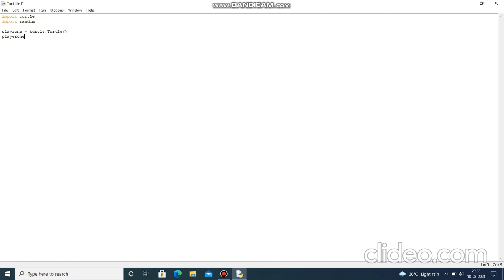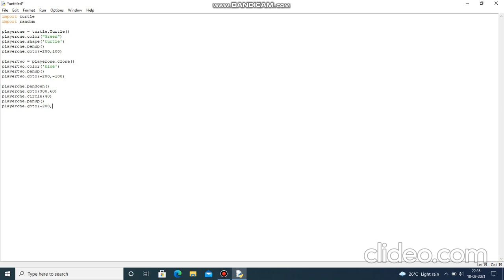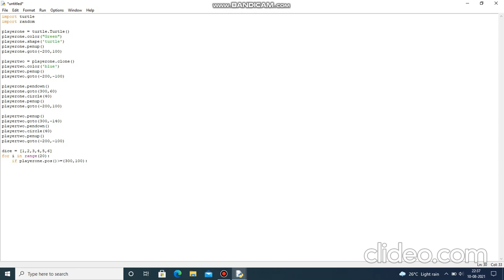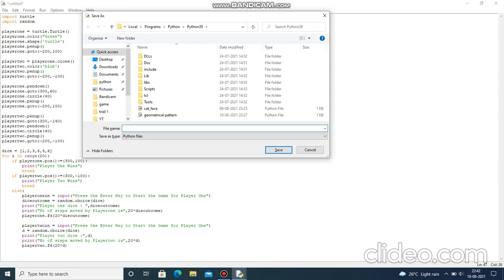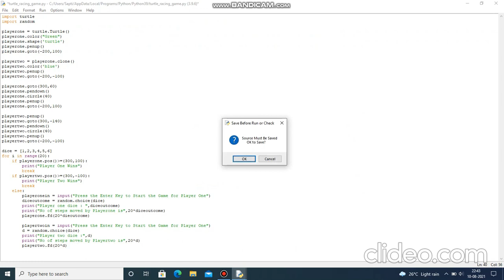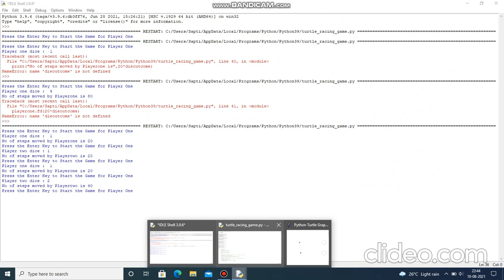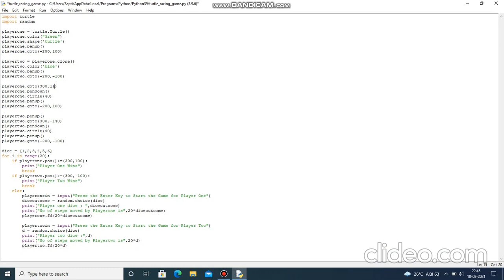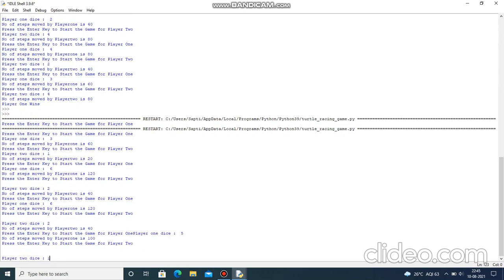TURTLE RACING GAME Python Tutorial for Beginners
In this video we are discussing about creating a turtle racing game.